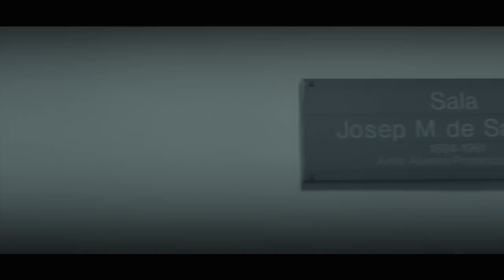Som Antics perquè som de Casp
Què recordeu de Casp? Què us ha aportat? Compartiu amb altres antics alumnes la seva experiència a Casp.